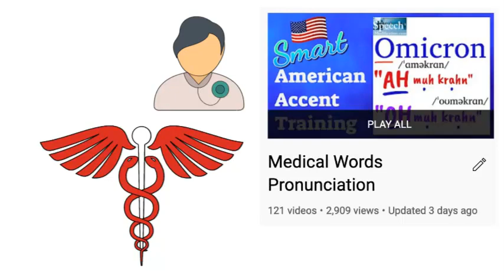How to Pronounce Vasectomy